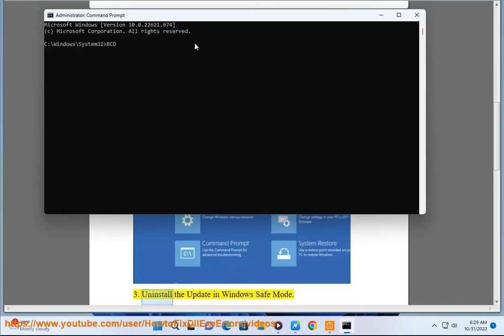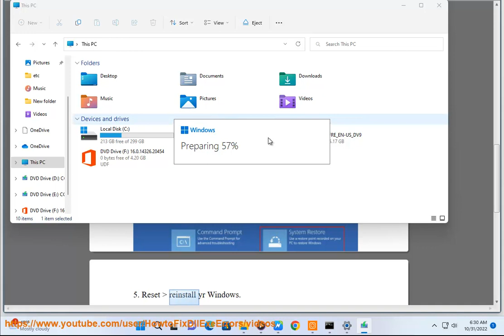Fix PC Not Working After Windows 11 Update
Here's how to Fix PC Not Working After Windows 11 Update.